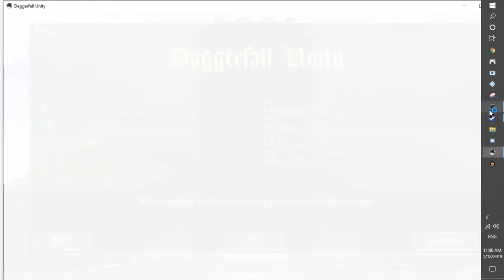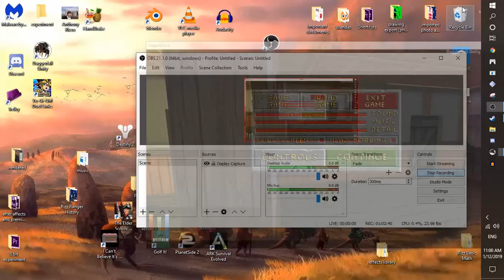Daggerfall Unity Dungeon Crawling in HD part 2 Rizzman Plays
Playing more of daggerfall unity.
-tried to see if I can traverse a few squares to a town 0:06
-do a small quest 7:05
-did a quest in a dungeon  36:20